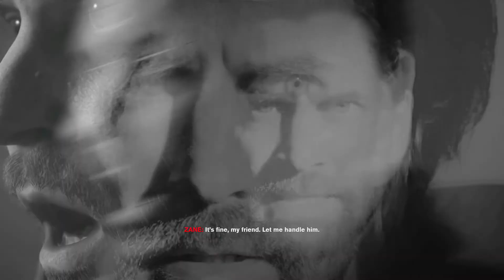CONTROL AWE DLC Gameplay Playthrough Part 1 - A DARK PLACE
PSN- BillyJayGamingYT